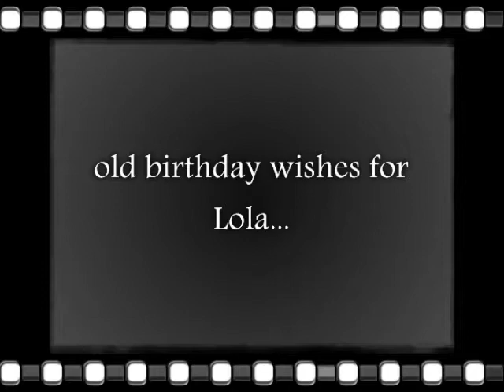old wishes for Lola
...birthday wishes for Lola, a while back...